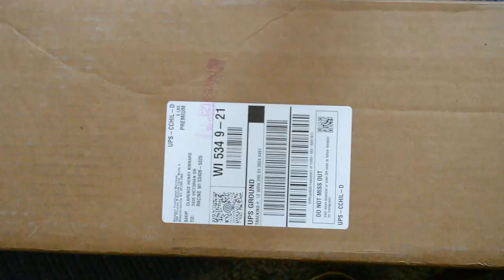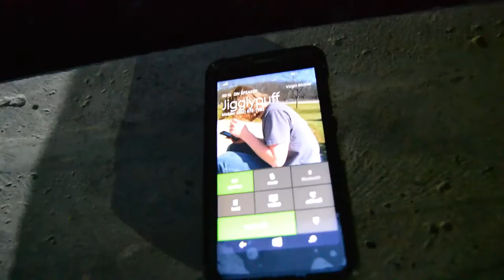Parking Garage Creepers